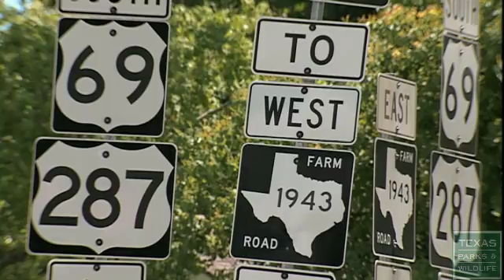Epitaph: Saving the Big Thicket National Preserve, Texas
Geraldine Watson grew up in the forests of East Texas. As a plant ecologist and Ranger for the National Park Service, she played a major role in the creation of Big Thicket National Preserve. Now retired, she spends her energy restoring a remnant of the beautiful virgin forests of her childhood.
This segment can be seen on the Texas Parks and Wildlife Television Series on PBS. See what's on our program this week For a list of stations and air times